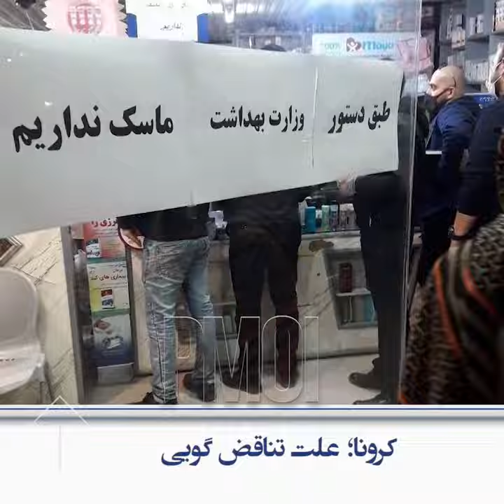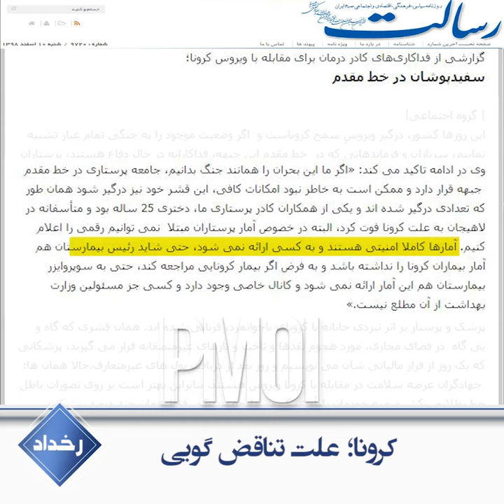کرونا؛ علت تناقض‌گویی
یکی از ویژگیهای نظام ولایت فقیه این است که به علت امنیتی کردن امور هیچ چیز در جای خودش نیست و به هیچ حرف و آمار و ارقامی نمی‌توان اعتماد کرد.
تلویزیون شبکه ۲ حکومتی ‌۳۰بهمن ۹۸: «اوضاع مبتلایان احتمالی به کرونا تحت کنترل است وزارت بهداشت میگه از نظر دارو و امکانات کمبودی وجود نداره و جای نگرانی نیست».
یک شهروند: ۵«تا داروخونه رفتم پیدا نکردم».
یک روزنامه حکومتی نوشت: «روزی که وزیر بهداشت تعداد جان‌باختگان را ۱۲ نفر اعلام کرد، نماینده قم در مجلس گفت  شمار قربانیان در این شهر ۵۰ نفر است».(همدلی ۱۱ اسفند ۹۸)
آخوند روحانی ۷ اسفند: «اگر ۱۰۰نفر بستری بودند در روزهای اولیه از این ۱۰۰نفر ممکن بود ۷نفر ۸نفر از دنیا بروند امروز این رقم خیلی پایین آمده».
در هیچ کشوری غیر از ایران، دو جبهه ملت و دولت در امر کرونا تشکیل نشده است. تمام کشورها تلاش می‌کنند ویروس را جمع کنند اما در رژیم آخوندی هر اقدامی از فیلتر حفظ نظام عبور می‌کند.
پیام از بیمارستان شهدای تهران: مکالمات و صحبت‌های پزشکان این روزها همش کنترل میشه جلو اطلاع رسانی دقیق ما رو میگیرن».
یک روزنامه حکومتی نوشت: «آمارها کاملا امنیتی هستند و به کسی ارائه نمی شود، حتی شاید رئیس بیمارستان هم آمار بیماران کرونا را نداشته باشد».(رسالت ۱۰اسفند ۹۸)
آخوند روحانی ۷اسفند ۹۸: «در مجموع روند کاهش‌رو ما مشاهده می‌کنیم و پیشرفت در امر درمان».
تلویزیون رژیم - دکتر انوش دهنادی مقدم، رئیس بیماریتان پورسینا رشت:« باید منتظر سیر صعودی این بیماری در هفته‌های آینده باشیم».
در ایران آخوندی سنجش آسیب کرونا نه از سلامت مردم، که از امنیت و حفظ نظام صورت می‌گیرد. حاکمیت اولین قدم نامحرمی و دروغگویی را با هدف منافع نظام برمی‌دارند و در دنباله فریبکاریها، اعداد و ارقام متناقض را به مردم ارائه می‌دهد.